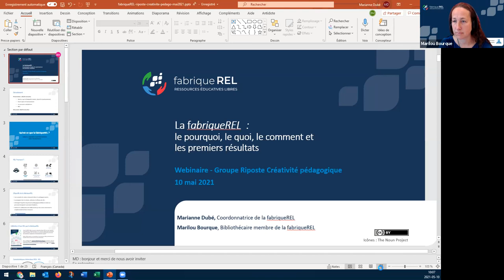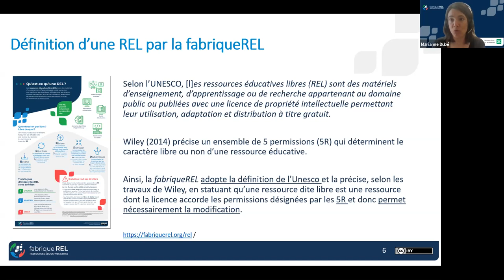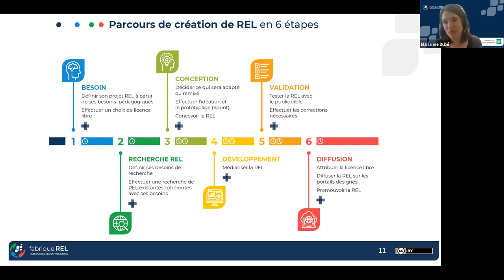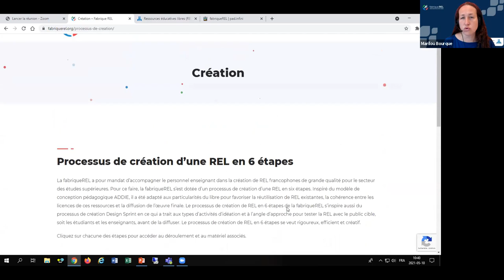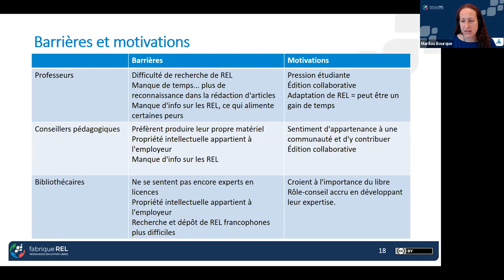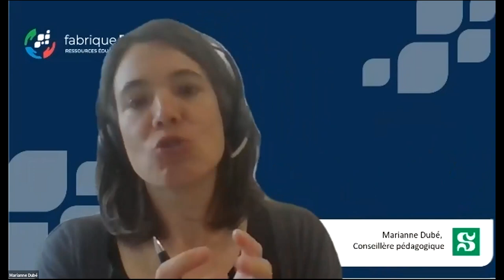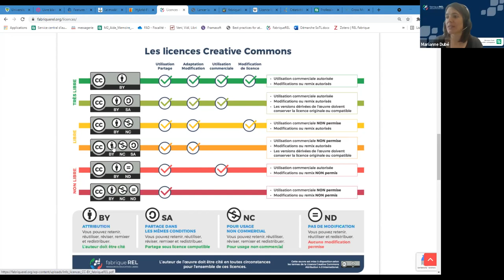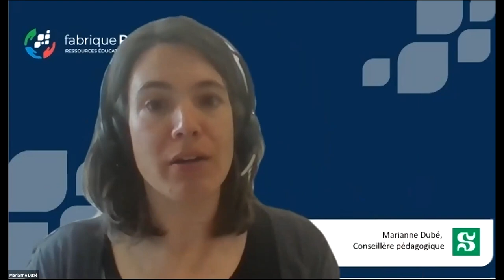Webinaire "la Fabrique des REL"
En France, à part quelques portails thématiques, le partage de ressources éducatives libres (REL) relève généralement de l'initiative individuelle d'enseignant.e.s. Les universités et écoles n'ont pas franchi le pas de valoriser le partage et la réutilisation de ressources éducatives. Aujourd'hui l'urgence de la crise du Covid nous contraint à inventer des modes de formation hybrides qui ont tout à gagner d'un partage des pédagogies (tants en terme de contenus que de modalités pédagogiques).
Ce webinaire avec la Fabrique des ressources éducatives libres, nous présente une initiative conjointe au Québec des Universités de Sherbrooke, Montréal et Laval. Une réalisation dans le cadre d’un mandat octroyé en 2019 par le ministère de l’Éducation et de l’Enseignement supérieur et du Plan d’action numérique en éducation et en enseignement.
Un projet ambitieux et encourageant pour celles et ceux qui dans d'autres pays s'intéressent aux REL : "À terme, plusieurs autres universités et collèges du Québec devraient rejoindre la fabriqueREL pour répondre à l’un de ses grands buts : faire des ressources éducatives libres les supports pédagogiques privilégiés par les personnes enseignantes de l’enseignement supérieur québécois."